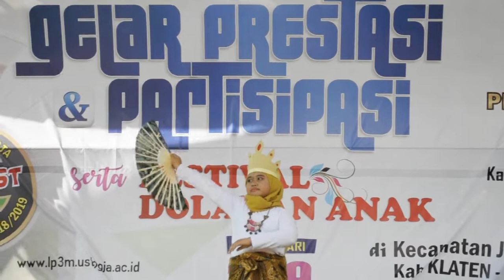Monev - Tarian Kreasi Kipas Pakarena - KKN UST Padepokan 38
Monev KKN UST lapangan juwiring
Tarian Kreasi KIpas Pakarena
KKN UST Padepoakn38